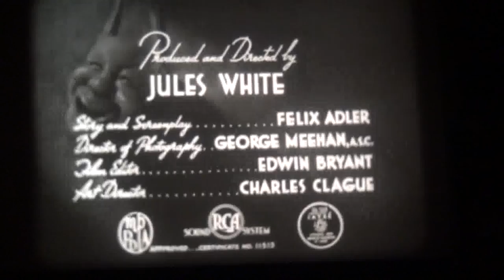1412a "How DARE you look like someone I HATE!" A short comedy! TNT Amusements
I had to upload these three scenes from a 1946 18 minute Columbia Pictures short subject starring Gus Schilling and Richard Lane.  This woman randomly appears three times during the film and is never seen again.  Its pretty funny...and you can hear the Stooges sound effects too since this was produced at the same time!
Also Buy DVD's and T Shirts right from our Store on the website!